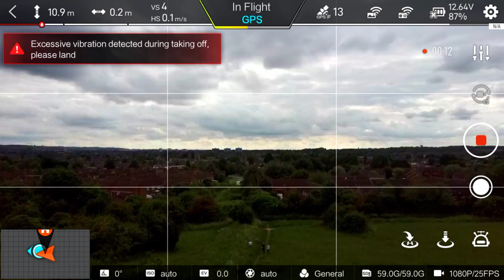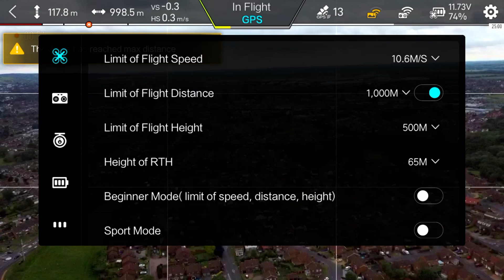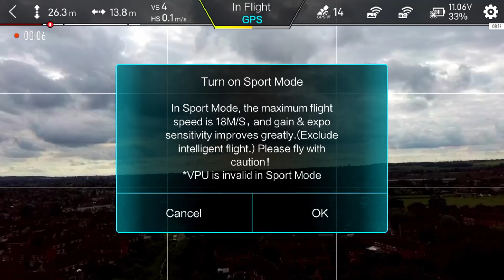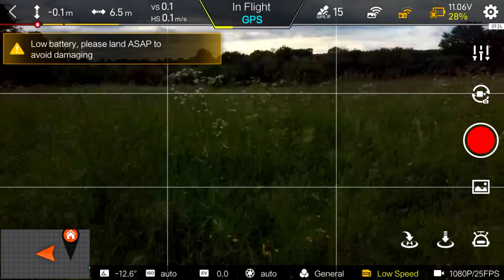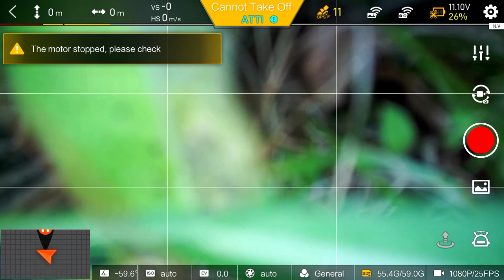2020 Xiaomi Fimi x8 SE Mobile App Screen Recording for Distance Range Test